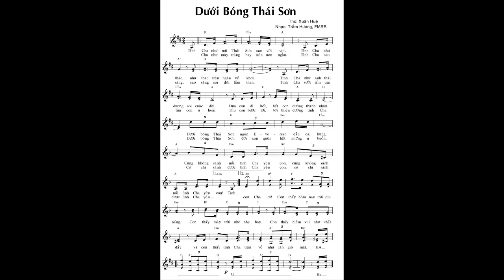Dưới Bóng Thái Sơn - Sr.Trầm Hương- Cs. Tấn Đạt